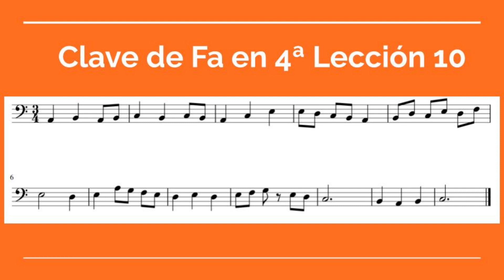Clave de Fa en 4ª Lección 10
Aprende a solfear en clave de fa en 4ª  paso a paso leyendo y midiendo las notas a la vez que el vídeo. Después puedes pausarlo e intentar hacerlo sin ayuda.
En la segunda parte está la melodía de la lección al piano

En el canal tienes otras lecciones para aprender a leer en clave de Fa en 4ª
En el canal también hay Listas de Reproducción para aprender a leer música paso a paso con el método Solfeo de los Solfeos